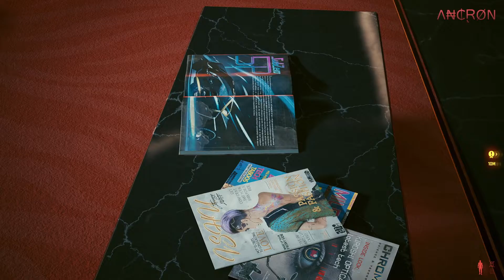Cyberpunk 2077 - Nomad Playthrough - Episode 98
My gameplay of the game, Cyberpunk 2077.

Additional info:

Platform: PC Windows / Steam
Game Title: Cyberpunk 2077
Language: English
Gameplay: Story, Side Missions, Exploration
Commentary: None

Recording Software: OBS
Recording Quality: 10-20GB / Per Episode
Gameplay Resolution: 2560 x 1440 / 60fps
Recorded Resolution: 1920 x 1080 / 60fps
In Game Settings: Maxed

Λ₦₵ⱤØN